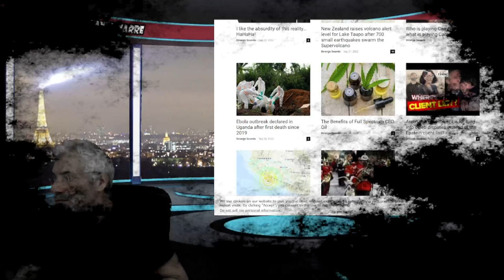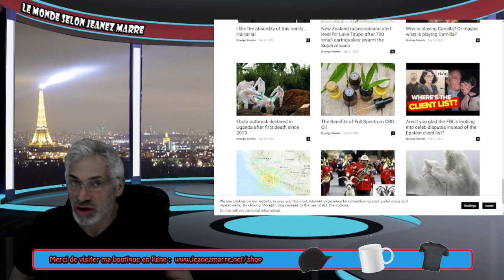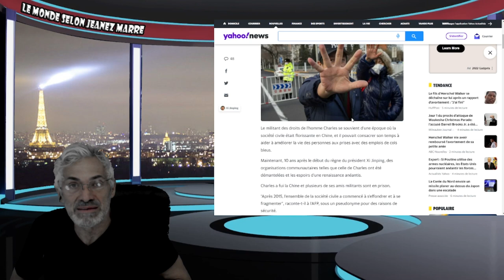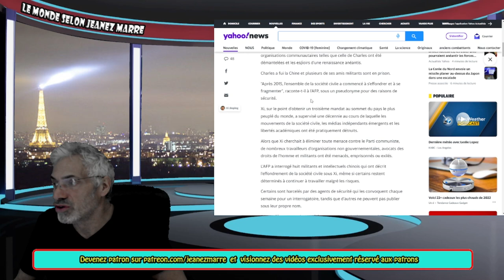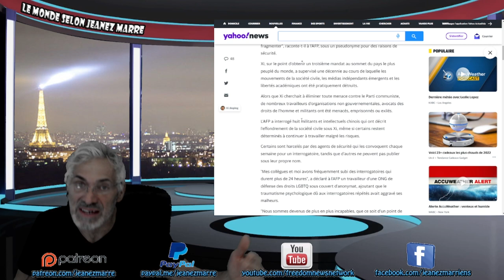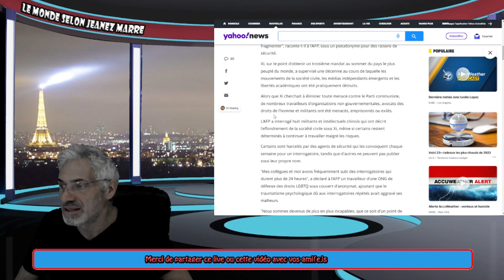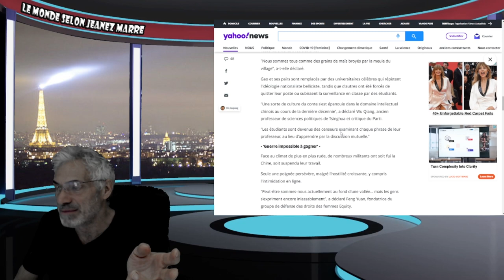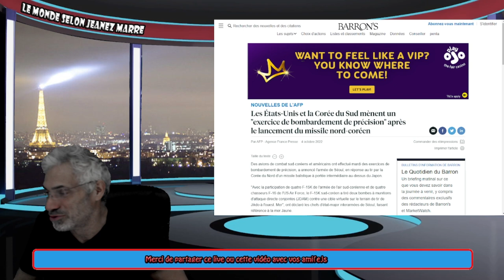LE PRÉSIDENT CHINOIS XI AURAIT ÉTÉ PLAÇÉ À RÉSIDENCE; LA SOCIÉTÉ CHINOISE CIVILE EN EFFONDREMENT.